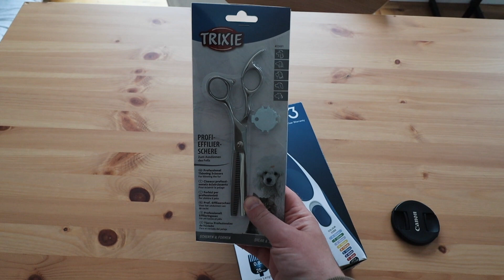My girlfriend cut my hair! | VLOG #131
I really needed a haircut, but because of the Covid 19 restrictions my barbers are closed. So I asked Elaine of she'd give me a haircut at home. We decided to vlog it so you guys can see how it turned out.